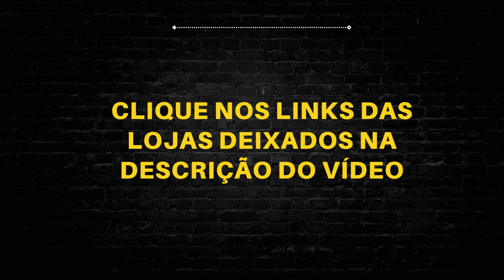Onde comprar na Black Friday 2023?? Dicas de lojas!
DESCRIÇÃO:
Sites indicados no vídeo[100%seguro]

O Esquenta Black Friday começou e você tem que aproveitar as ofertas e promoções. Por isso trouxemos esse vídeo que vai te ajudar a escolher as lojas para fazer algumas compras para seu lar.
Para você comprar com  segurança, fazemos esse trabalho de garimpar lojas e descontos pra você.
Desejando comprar movéis de qualidade e lindos temos Lojas Madesa neste
Descubra onde comprar nessa Black Friday?? Dicas de diversas lojas!

Neste video:
00:00 Bem vindos
00:15 Sites seguros
00:20 Inscreva-se no canal
00:21 Garimpar preços
00:25 Dicas para economizar
00:35 Trazer promoções
00:41 Presente no vídeo
00:47 Melhores lojas
00:50 Melhores descontos
00:58 Preços imperdíveis
01:00 Comprinhas do lar
01:03 Eletrodomésticos
01:04 Eletrônicos
01:09 Liquidação
01:14 Organizar sua casa
01:32 Parcelamento nas compras
01:50 Decoração
02:20 Cupons de Desconto
02:36 Cupons